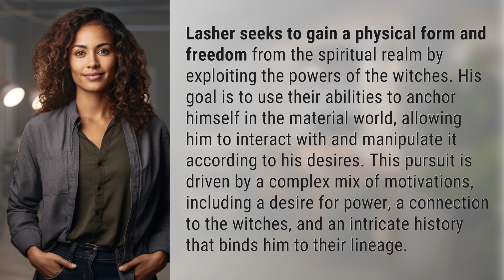What does Lasher want from the witches?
Unleashing Lasher: The Witches' Conundrum 👉 Unleashing Lasher 👉 Discover Lasher's quest for a physical form and freedom as he manipulates the witches' powers to anchor himself in the material world. A tale of power, connection, and intricate history unfolds.

Laura S. Harris (2024, February 18.) What does Lasher want from the witches?
    🌐 AskAbout.video